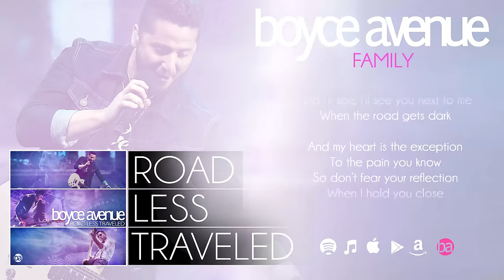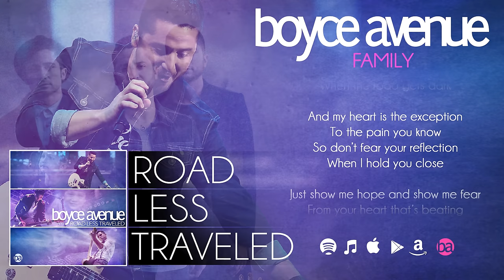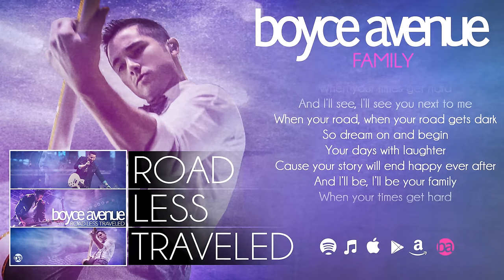Boyce Avenue - Family (Lyric Video)(Original Song) on Spotify & Apple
Lyric video of Boyce Avenue's original song “Family" off their album "Road Less Traveled"

Music & Lyrics by Alejandro Manzano
Produced by Boyce Avenue
Engineered, Mixed & Mastered by Adam Barber
Video by Fabian Manzano